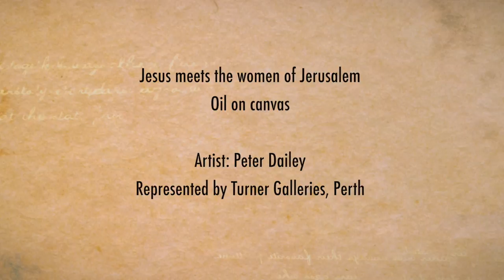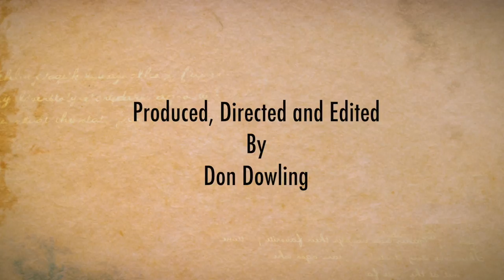Station 8 Peter Daily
This video is about Station 8 Peter Daily